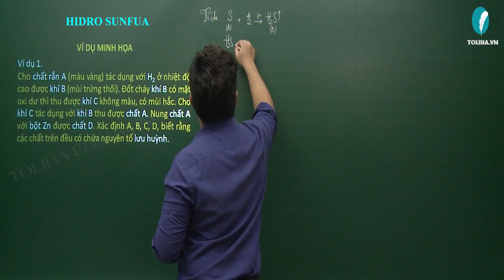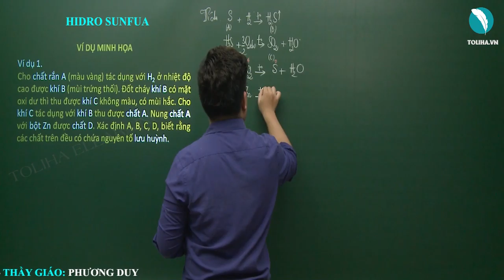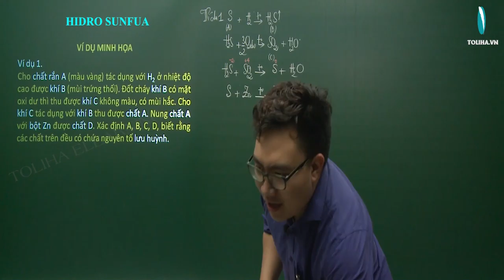Hiđro sunfua - Hóa Học 10 (ví dụ)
Hiđro sunfua (ví dụ)
Học trực tuyến đầy đủ bài giảng, bài luyện tập tại:

Hiđro sunfua

HÓA 10